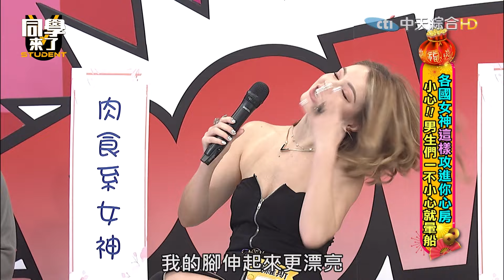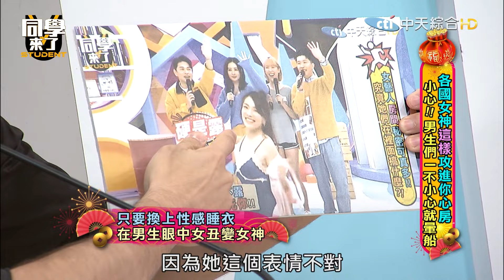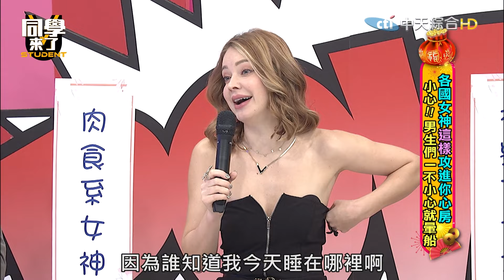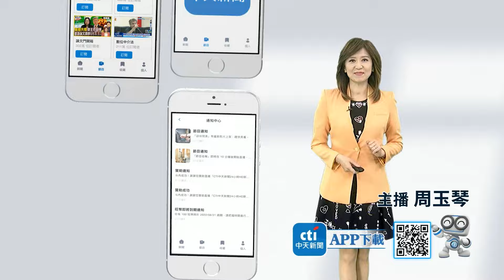【精華】性感俏皮「青蛙舞」 韓國女神用舞姿征服你心｜2024.2.12 SODA、開朗、安妮、小百合、琳妲、佩德羅、孫生、馬力歐